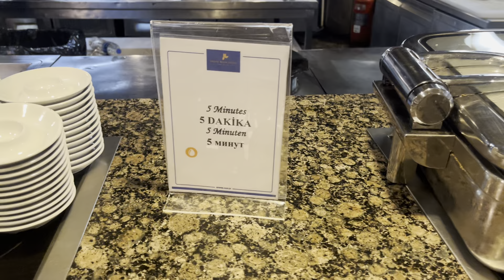Sirene Belek 5* - Breakfast